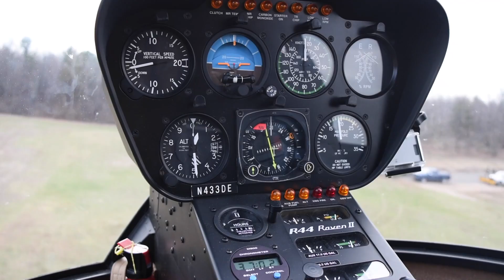On the Field- ZERO HOUR [MAGFED]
"On the Field- ZERO HOUR" (Ep. 7) [HD]

Episode 7 of "On the Field w/ Odyssey" comes to from Zero Hour: ANNIHILATION at CCZ in Troy, NY. One EPIC and memorable weekend filled with over 300 MAGFED players from all around North America, choppers overhead, and too many battles to forget! A HUGE thank you to everyone who came out to ZH this year, it was a blast.

Big shout-out to all the teams who attending including, Nomad Paintball Team, Black Dolphin Brigade, Assassin Alliance, ODSC, VICE, Liberty Warlords Paintball Team, DFS paintball team, Bad Batch Paintball, Ghost Squad Paintball Team, Team Ghost Company, Inglorious Bastards Paintball Crew, Dead Man's Hand Paintball Team, Spectre Magfed, and anyone else I'm missing!

The weekend would not have been possible without the tireless work of the ZH production staff: Steven Deonarain, Javish Garcia, Stefano Gagliardo, and Damon Robinson. Thank you for the best scenario we have ever attended. Independent Helicopters, we are forever indebted to you and your amazing pilot for the ride, thanks again so much!

Special thanks to Callista Moseley for being a part of our Odyssey Turtle Squad. You will always be Odyssey with us. Lobo Jeff, same goes for you. your leadership on the field at ZH2016 is such to be remembered.

Also a big shoutout to Wolf Critchlow, Akimbo Assassin - Midnight Angel, Dave Ciappio, Marc AlabasterSlim Sutherland, Alex MacLeod, Anthony Villa, Lou Arthur, and Deathelement for making the venture out to NY!

music cred: "intro theme"- Fallout 4/"E isso Ai"- Sango
Videography by: Maximilian Hontz
Editing by: Maximilian Hontz and Kade Sgallard of Odyssey Paintball.